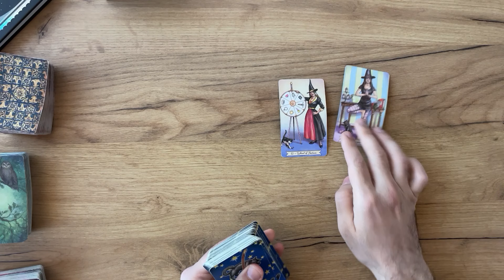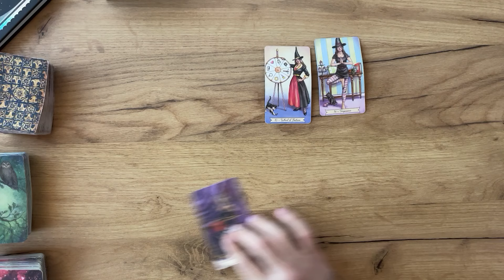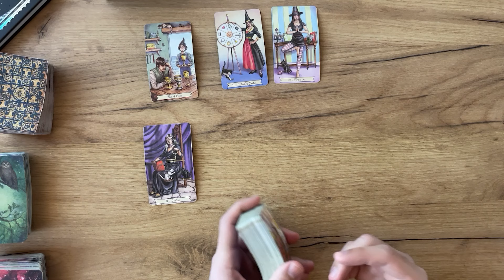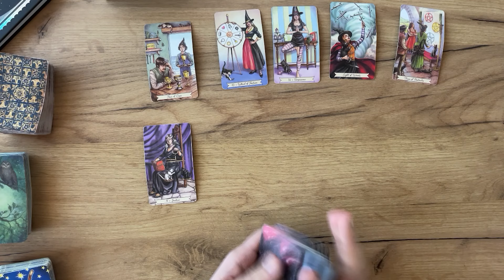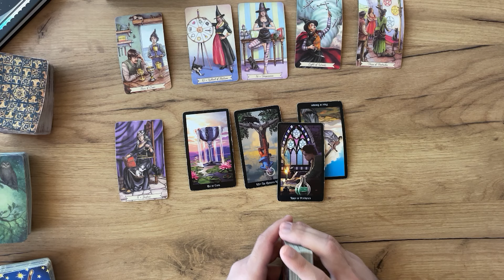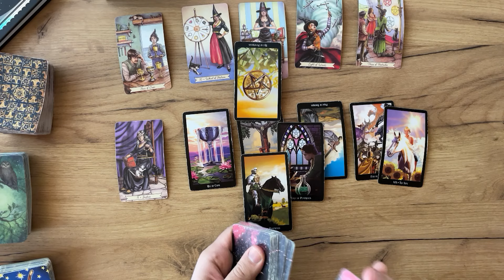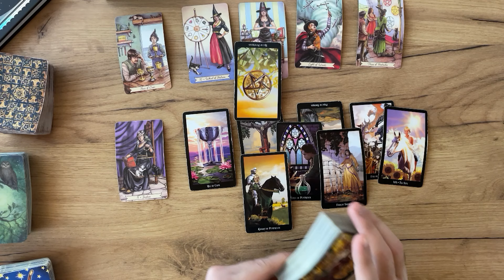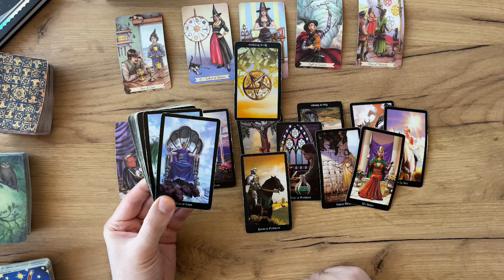AQUARIUS - It’s important to know this about them… (December 7-14, Tarot)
READING SCHEDULE:

Based on the elements.

☁️ Air Signs: AQUARIUS, GEMINI, LIBRA

💧Water Signs: PISCES, CANCER, SCORPIO